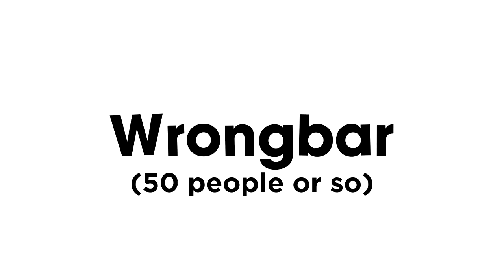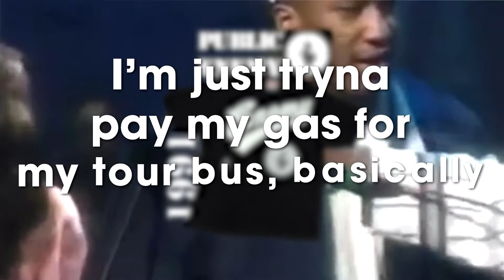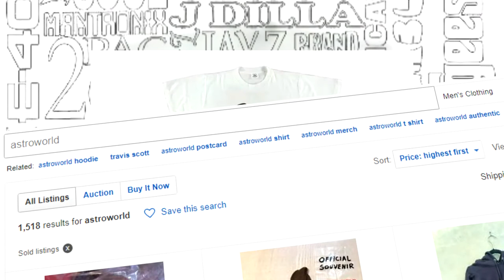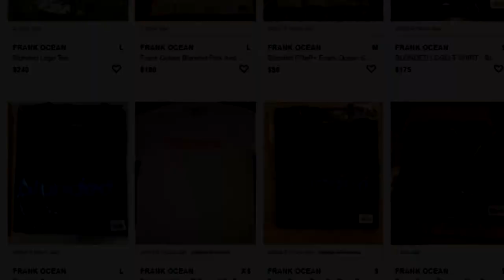Music Merchandise: Has It Gone Too Far?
I can guarantee you that you have at least one concert t shirt in your closet, whether its pop, punk or hip hop.

But the question is, has concert merch gone too far?